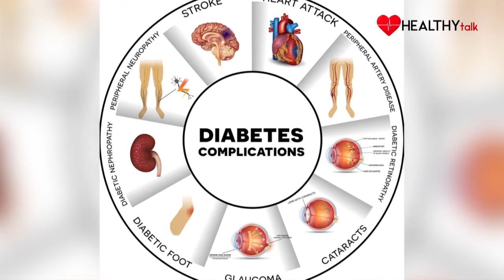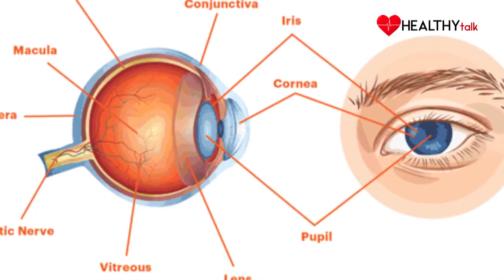ဆီခ်ိဳ ၊ ေသြးခ်ိဳေရာဂါအေၾကာင္း သိေကာင္းစရာ အပိုင္း ၁